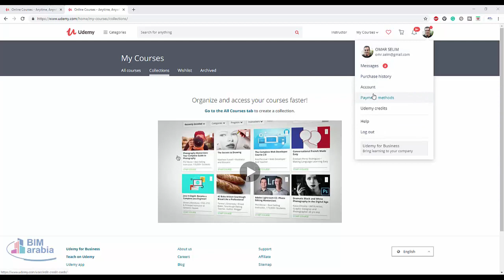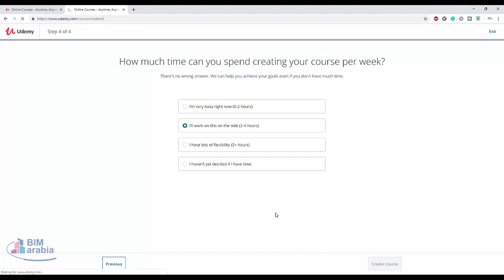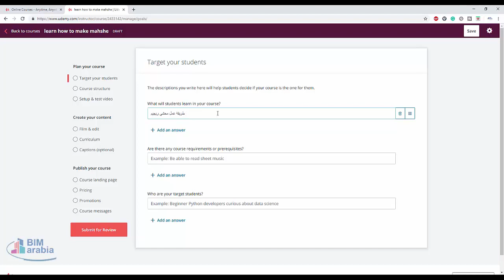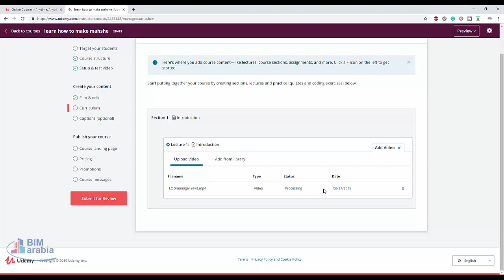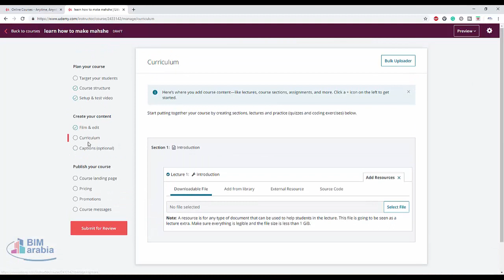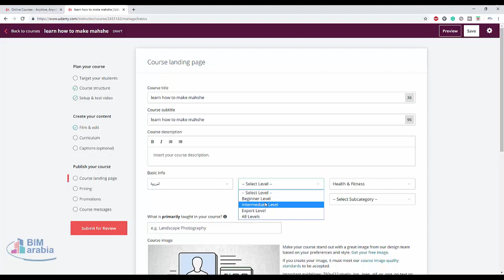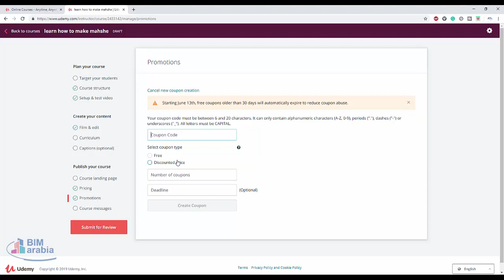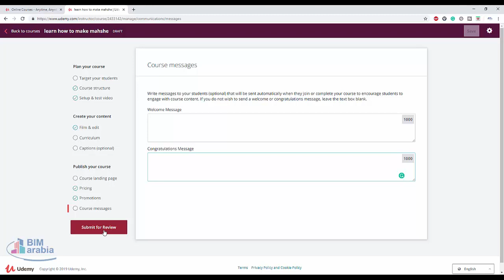كيف تربح من عمل كورسات على موقع يوديمي udemy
موقع udemy بالعربي
الموقع يقدم لك المنصة كاملة لترفع الكورس الخاص بك، بطريقة سهلة وسريعة، ولا تحتاج خبرات تقنية، ولديه عدة خيارات بخصوص الأرباح، إذا كان لديك قوائم بريدية وطلاب يتابعوك، يمكنك أن تمنع الموقع من التسويق لموقعك وأن تسوق للكورس لوحدك، وقتها تأخذ 97% من الأرباح، وتذهب 3% رسوم مالية، يمكنك أن تسمح للموقع بالتسويق للكورس الذي رفعته، والطالب الذي يشتري الكورس عن طريق تسويق الموقع تذهب قيمة شراءه بالنصف (50-50) بينك وبين الموقع، يمكن معرفة من أين جاء الطالب عن طريق الكوبونات التي تقوم بعملها للتسويق للكورس، والموقع أيضاً يقوم بعمل كوبونات يسوق بها، هناك الكثييير من المعلومات في هذا الجانب لكي تفهم طريقة عمل الموقع أكثر.

ترجمة كورسات udemy

التسجيل في موقع يوديمي

شهادة موقع udemy
الربح من موقع udemy

موقع udemy بالعربي

الربح من يوديمي

كورسات يوديمي

كورسات اوديمي

التكنولوجيا,شروحات,علام للمعلوميات,تقنيات,تطبيقات,حل مشاكل,اندرويد,الربح من الإنترنت,الربح,من,اليوتيوب,1000 دولار شهرياً,اسرار الربح من اليوتيوب 2019,الربح من الانترنت بدون راس مال,طريقة الربح من اليوتيوب,الربح من اليوتيوب 2019,فن اكتساح في يوتيوب الأرباح,الربح من اليوتيوب 100 دولار شهرياً,الربح من اليوتيوب 1000 دولار شهرياً,استراتيجيه الربح من اليوتيوب,الانترنت,للمبتدئين,2018